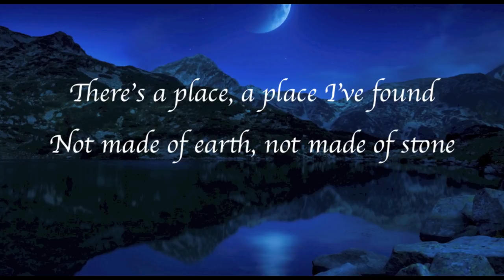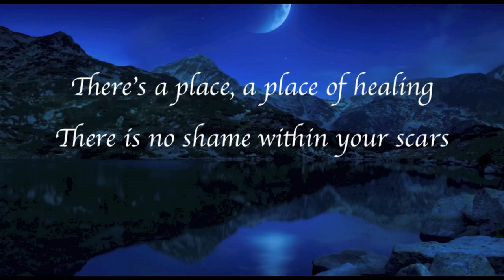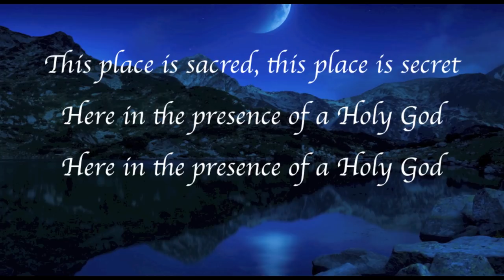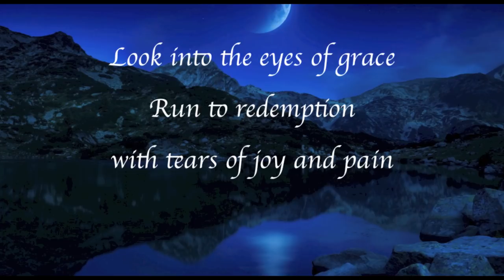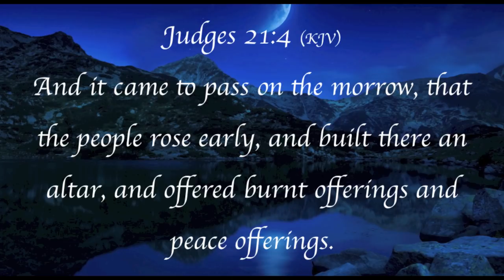Tricia Brock - The Altar (with lyrics)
This video is about "The Altar" by Tricia Brock.  Video made by Gary McDuffee.